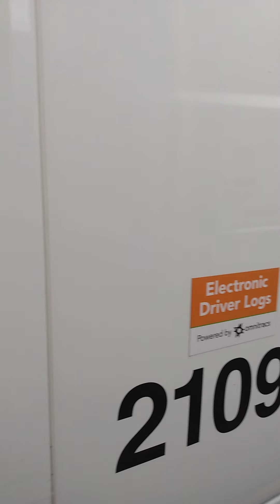Witches!!! We are gonna turn around and be surrounded!!